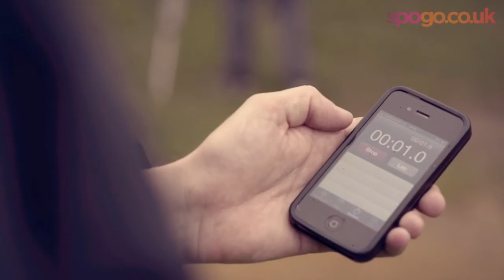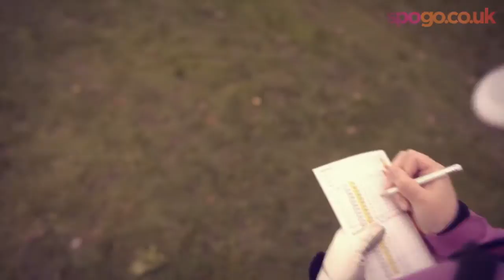spogo does Speedgolf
Check out the video of when we hooked up with Iwan Thomas and headed down to Laleham Golf Club, in Surrey, to have a go at a sport that has taken the US by storm, speedgolf. to see what else we've been trying out.